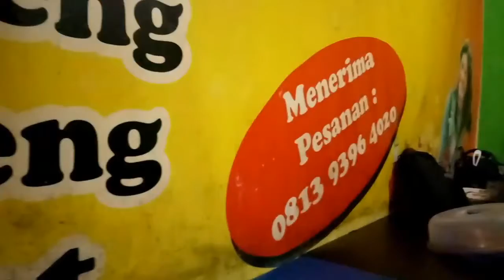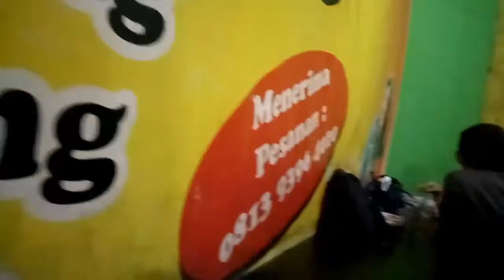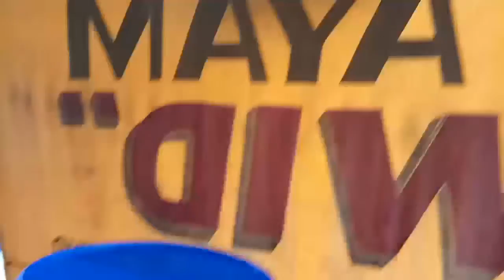Mukbang di Semarang | Writer traveler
Kuliner di Semarang
Follo IG Vita juga di :